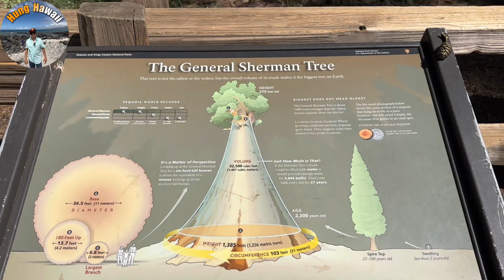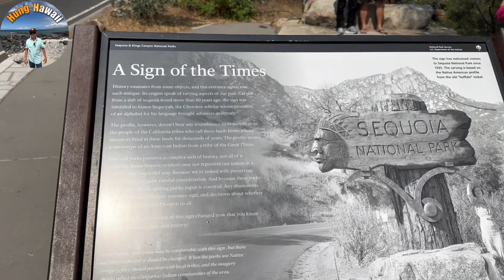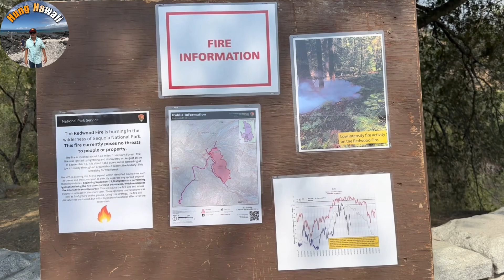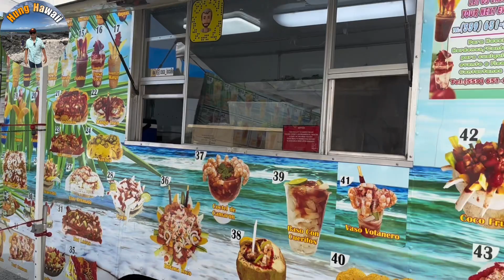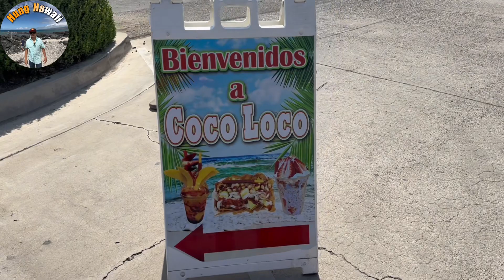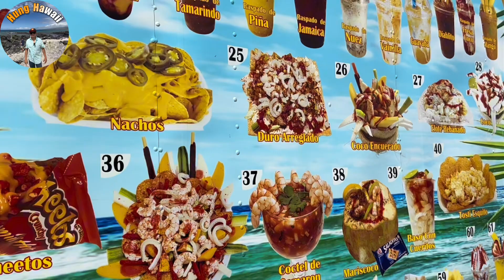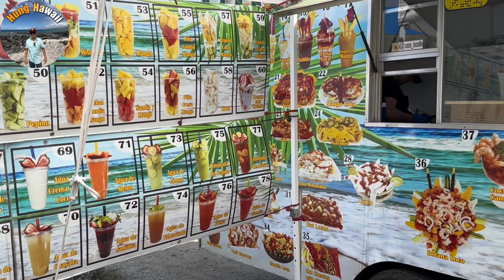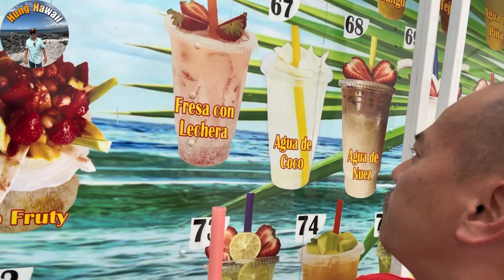Cuộc Sống Mỹ Hawaii #129 | Đồ Ăn Mễ Có Gì Ngon ?